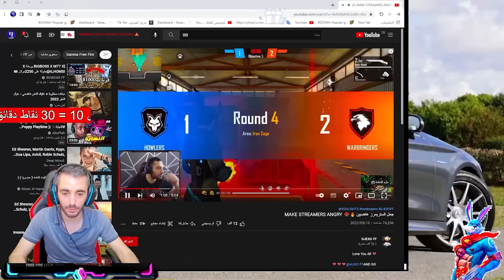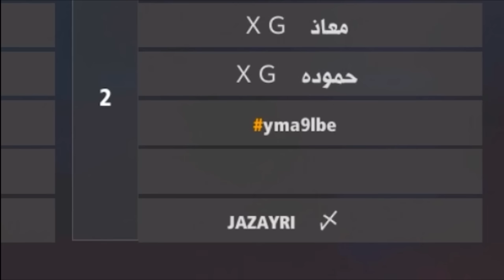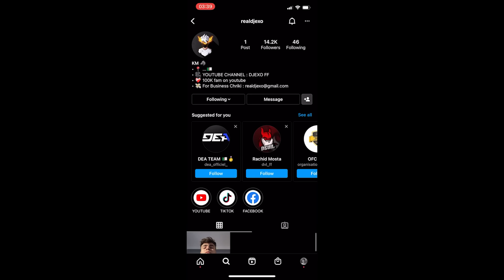😩! لقد تبند حسابي 💔 هل سيرتاح الستريمرز قليلا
كلمات لا تهمك:
7liwat yt مقلب النوب,
3kh مقلب النوب,
3 kch مقلب النوب,